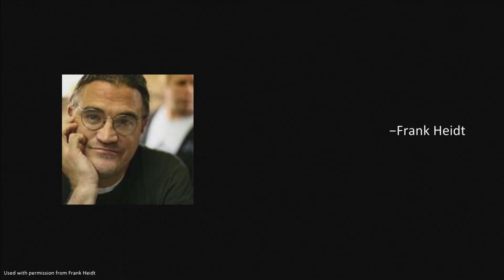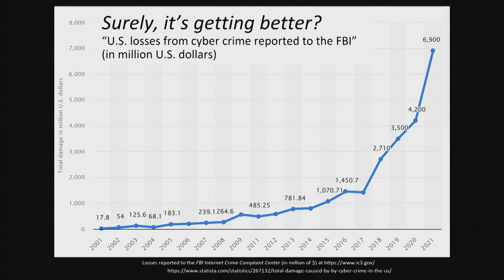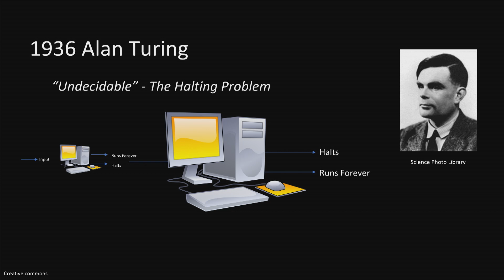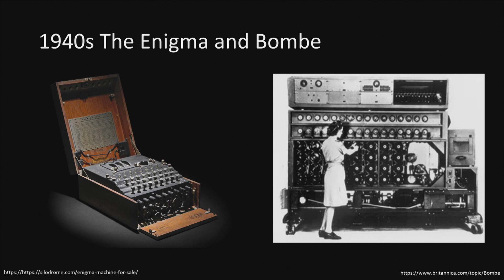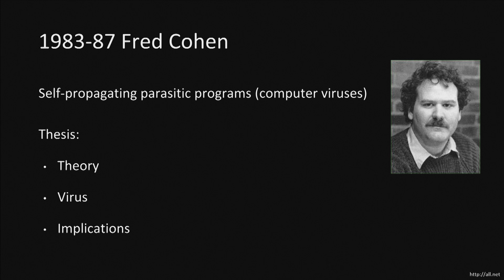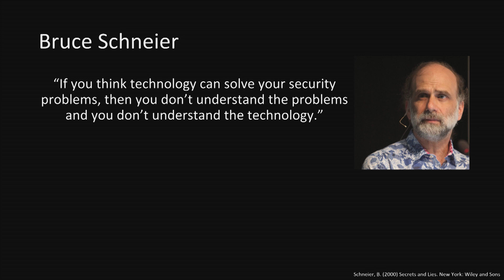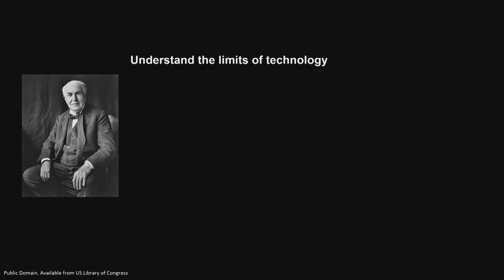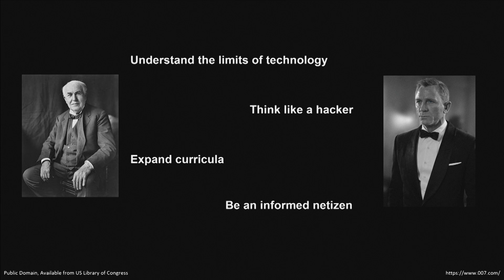Artificial Security: Seeking an Impossible Goal | Michael VanPutte | TEDxOhioStateUniversity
The field of digital security is over forty years old, and yet our losses in cyberspace are increasing exponentially. Security vendors and politicians say we need to increase spending, develop more technology, and look to the future. This discussion takes an alternative view, looking to the past to explain why we are in this situation and offer a way forward. Dr. VanPutte is an avid writer and teaches information security at The Ohio State University. He’s served as the Director of the Army Artificial Intelligence Center, Deputy Director of Operations for what became US CyberCommand, DARPA Program Manager, and has consulted with government and commercial entities on all aspects of cyber conflict. This talk was given at a TEDx event using the TED conference format but independently organized by a local community.